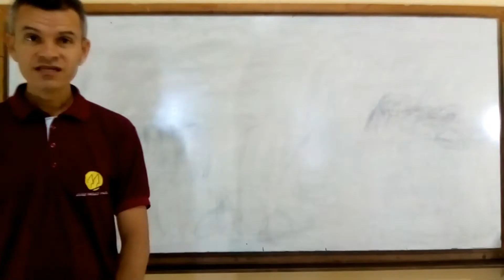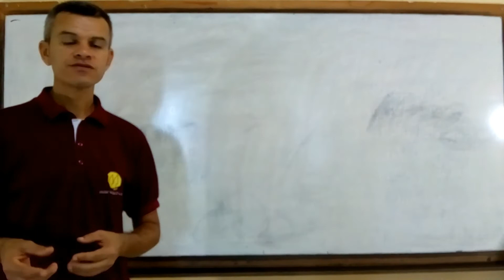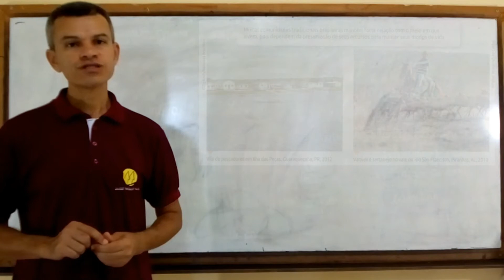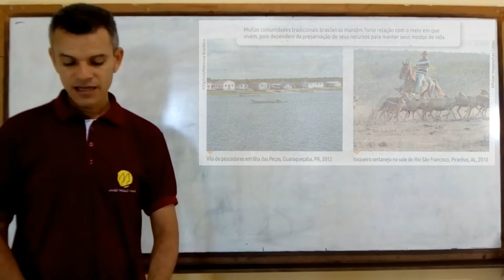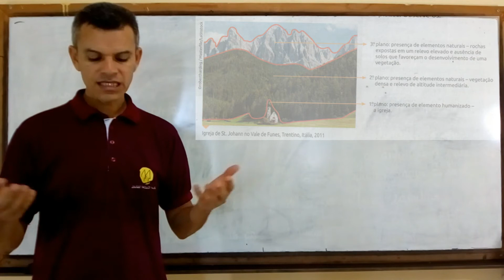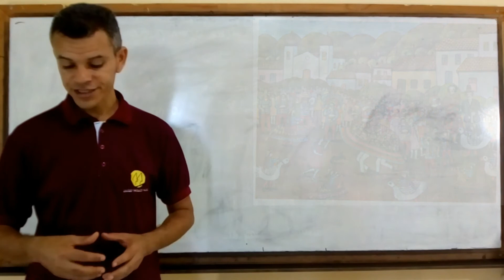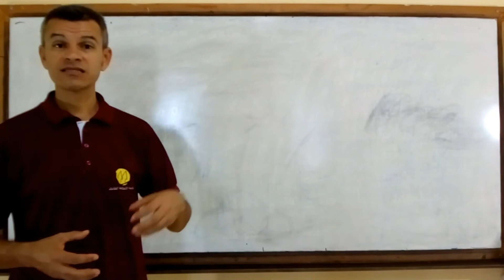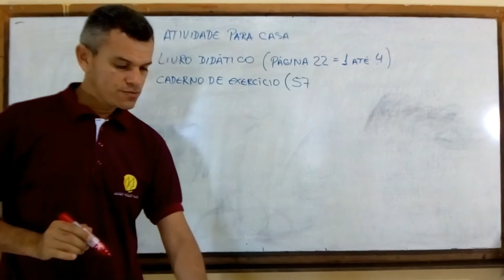GEOGRAFIA DO 6º ANO - Estudo da paisagem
Explicação sobre a paisagem e as consequências da sua modificação, para os alunos do 6º ano do Colégio Evangélico Gamaliel